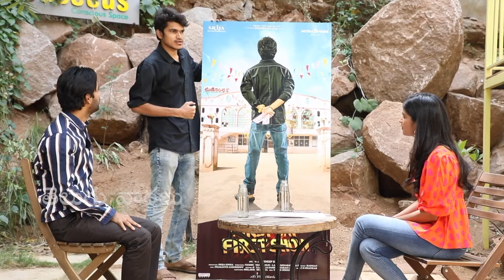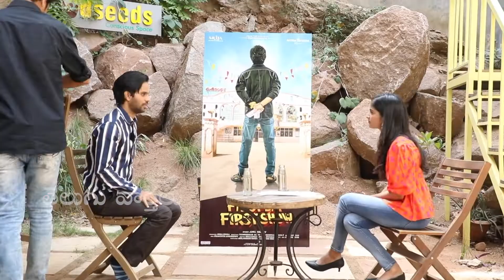Director Anudeep KV Hilarious Full Interview | First Day First Show Team Interview | Telugu Varthalu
Director Anudeep KV Hilarious Full Interview | First Day First Show Movie Team | Telugu Varthalu